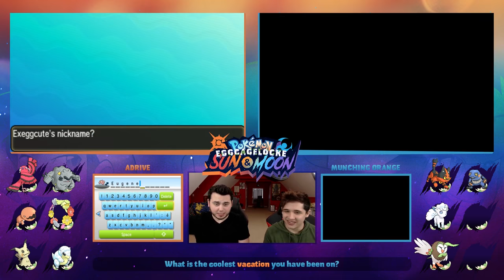"SPACE JELLYFISH ATTACK" Pokémon Sun and Moon EggLocke CageLocke - EP15 w/ MunchingOrange and aDrive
Welcome back to the Pokemon Sun and Moon EggLocke CageLocke!

Munch and aDrive are back and this time they are teaming up to travel across the Alola Region, following a unique set of rules that will test their determination, will, skill and luck!

Rules:
1. Standard Nuzlocke / Egglocke Rules
---Catch the first Pokemon you encounter on each route
---Swap out captured Pokemon for Eggs (Rare Candy Hatched Pokemon to same level as captured Pokemon)
---Nickname all Pokemon
---If a Pokemon faints, it must be released.
2. This is not a race! We will play at generally the same pace
3. Pokemon can NOT be switched with PC Pokemon
4. After each Trial Battle, we will face off in the CageMatch!
---Each Player sends 1 Pokemon into the Cagematch
---Pokemon will be adjusted to lv50
---Pokemon can only be sent in a Cagematch two times max
5. The Losing Pokemon in the Cagematch is released
6. The Winning Pokemon chooses ONE of THREE rewards!
---Unlimited Held Item Usage for that Pokemon (Z-Crystals Included)
---1 Free Revival for that Pokemon from an in-game Faint
7. After each Kahuna Battle we will face off in a full team matchup
---The Winning Team received Pokemon Refresh Bonuses (but losing team does not get released)
---Winning After Hala - Team Gets 1 Heart in Refresh
---Winning After Olivia - Team Gets 2 Hearts in Refresh
---Winning After Nanu - Team Gets 3 Hearts in Refresh
---Winning After Hapu - Team Gets 4 Hearts in Refresh
* Note - The Refresh Bonuses stack!

Important Information:
MunchingOrange's Twitter:

This video is owned by aDrive and MunchingOrange, unless
images/music specified in above description.

educational purposes, the art of battling and other stuff!